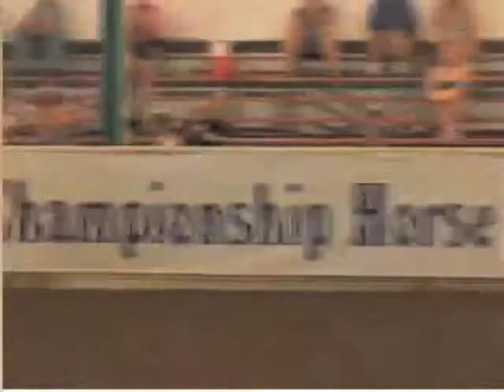Arabian Walk-Trot Equitation - 2011 Youth Nationals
• Francesca Cotroneo - National Champion
• Chloe Doherty - Reserve National Champion
• Cole Porfido - National Top Ten